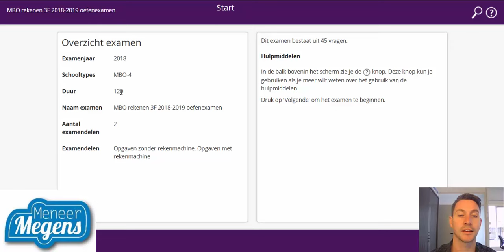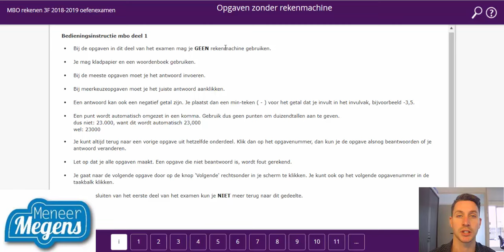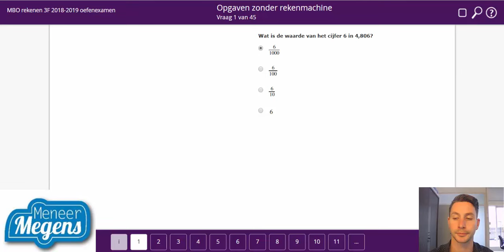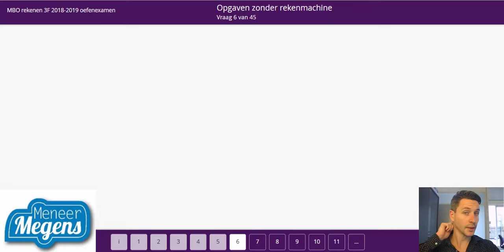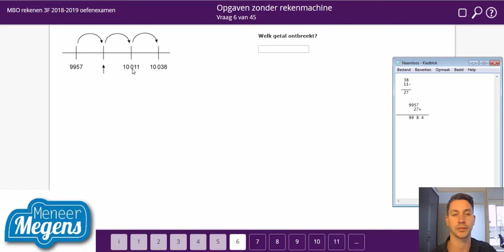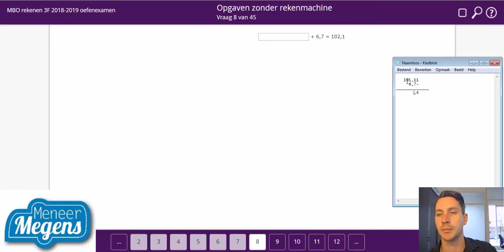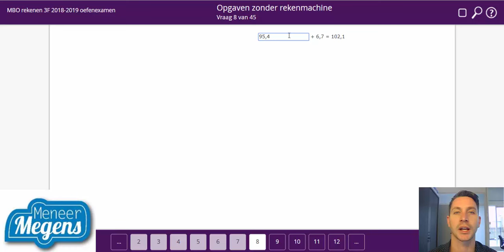Examentraining Rekenen 3F: Examen 18/19 deel 1 (1-8)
Trakteer MeneerMegens om hem te bedanken voor zijn rekenuitleg?

Examentraining Rekenen 3F: Examen 18/19 deel 1 (1-8). In deze video legt MeneerMegens het voorbeeldexamen 18/19 stap voor stap aan je uit. Het gaat hier om de eerste acht vragen waarbij geen rekenmachine is toegestaan.

waar je over vrijwel alle rekenonderwerpen nog extra uitleg kunt vinden.

Heel veel rekenplezier.